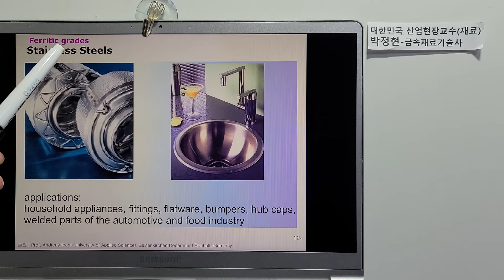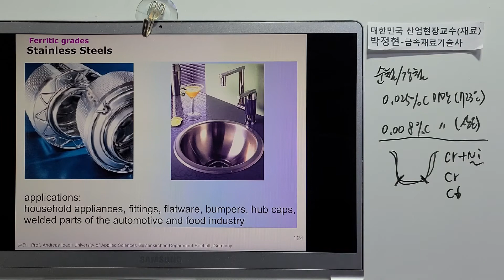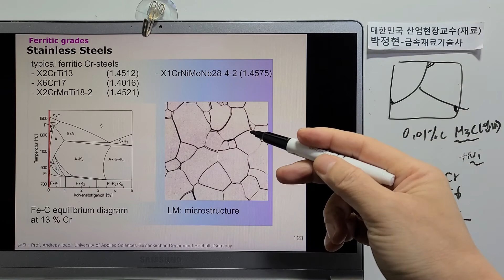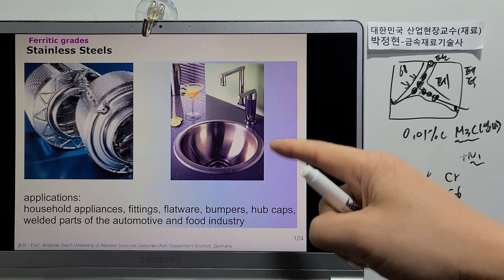금속재료665-스텐레스강의종류및특성39 페라이트계 스텐레스강 순철 강철 M3C MC M23C6 딥드로잉성